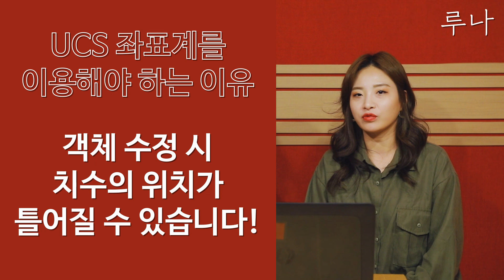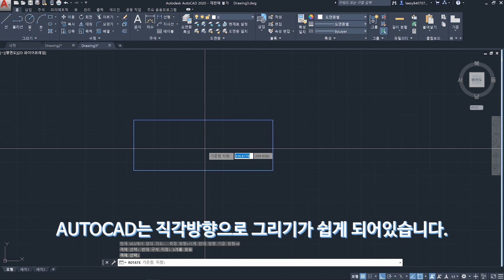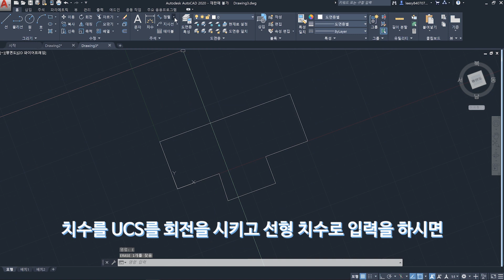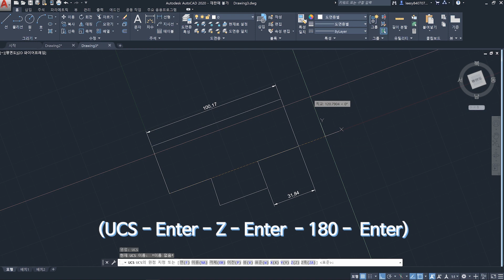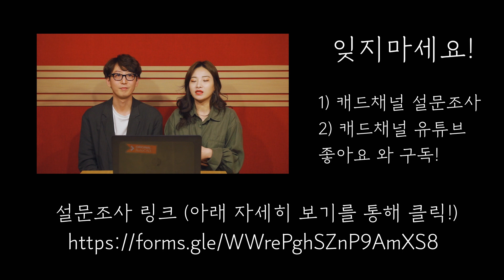오토캐드 [CAD 채널] 시즌 5 (5) UCS 좌표계를 활용한 객체를 그리는 방법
오토캐드 한국어 커뮤니티 질문하기 [CAD 채널] 시즌 5! 고객 설문조사 이벤트
CAD 채널 구독 후 설문에 참여해 주신 분들께 추첨을 통해 경품을 드립니다.

토니와 루나의 CAD 채널 시즌 5!

그리기가 어려운 기울어진 객체. UCS 좌표계를 활용하여 기울어진 객체도 손쉽게 그리는 법을 알고 계신가요? 이번 시간에는 UCS 좌표계를 어떻게 활용하는지 알아보겠습니다.